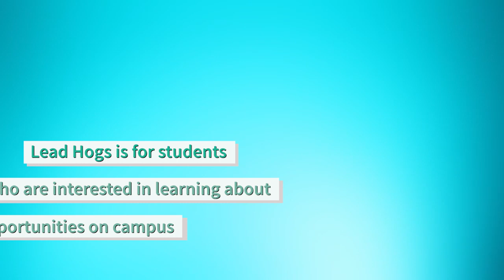What is Lead Hogs?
A short introduction into Lead Hogs at the University of Arkansas. Lead Hogs is a leadership development program for students that live on campus at the University of Arkansas.